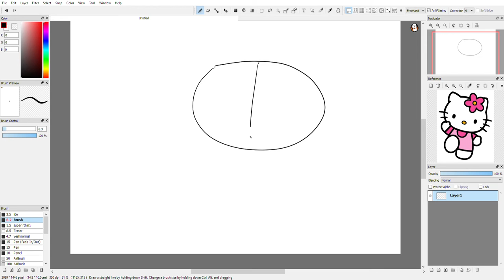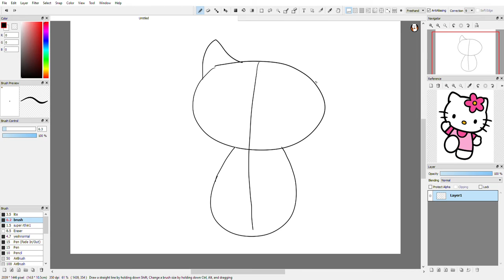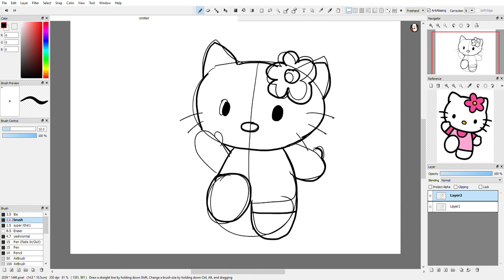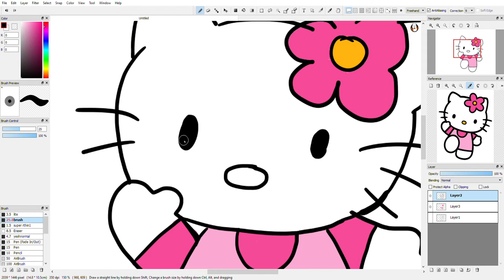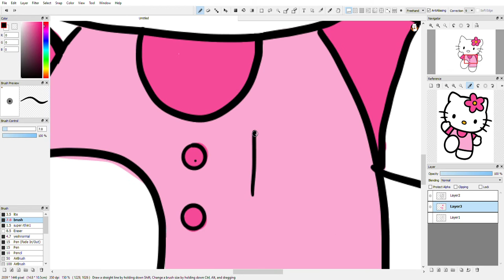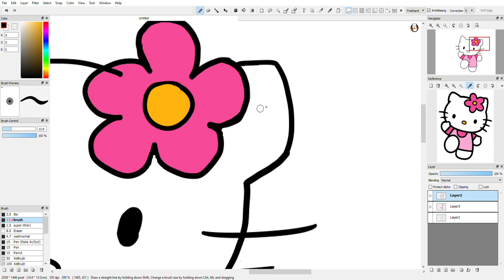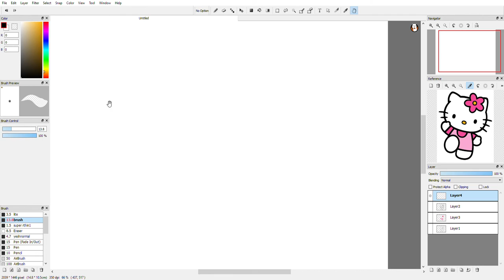Hello Kitty realtime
Hey a realtime draw from Hello Kitty.
I know it's isn't purrrfect, but practing makes perfect

Hey een realtime draw van Hello Kitty.

het is niet perfect maar komt wel al dicht in de beurt van het.
en je weet wat ze zeggen oefenen maakt perfectie

copyright to
Yuko Shimizu